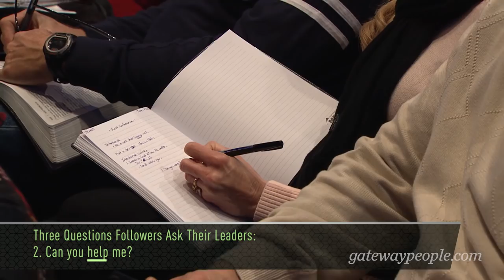John Maxwell - Intentional Living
Pastor John Maxwell - First Conference 2015 - Intentional Living

Search for:
Pastor John Maxwell - 01/04/2015
Sermon Series: First Conference 2015
Sermon Title: Intentional Living